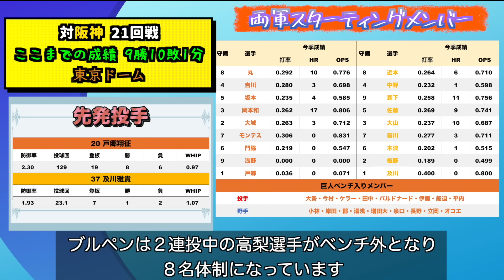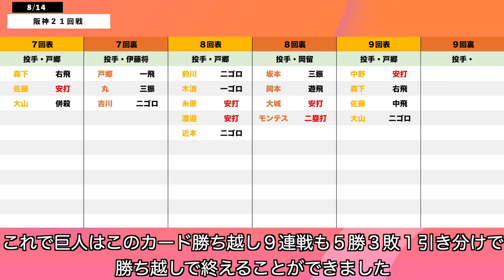浅野の満塁ホームラン！戸郷２戦連続完封！巨人は阪神に勝利し９連戦も勝ち越しで終える！ 読売ジャイアンツ